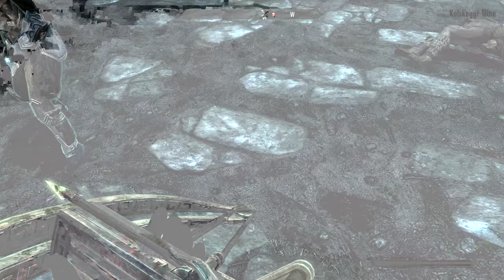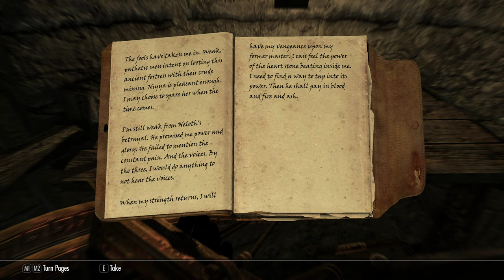Mercedes 22 - SkyUI and more spiders yet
Yay I got SkyUI working \o/ also more spider murder